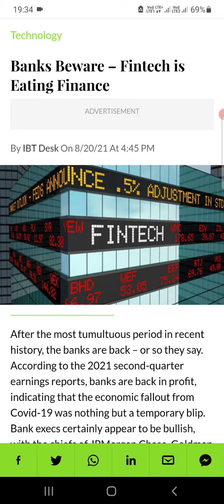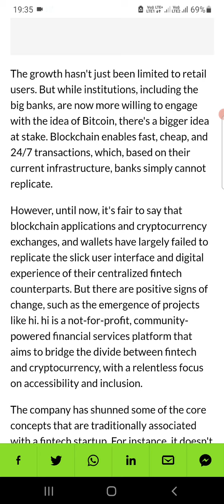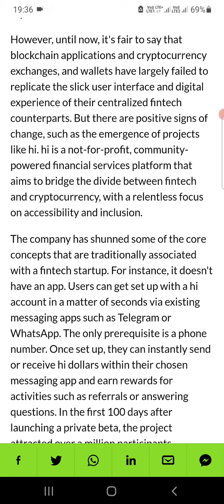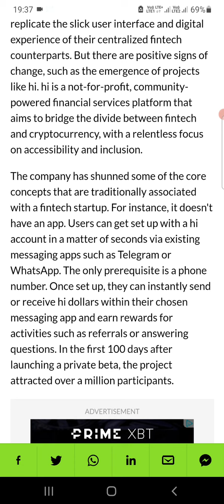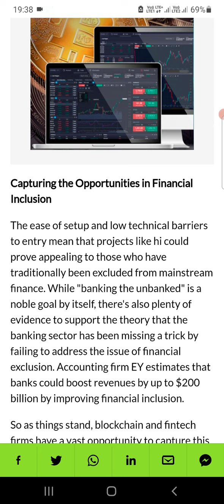HI DOLLAR NEW ERA OF BANKING SYSTEM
Connect techyutm